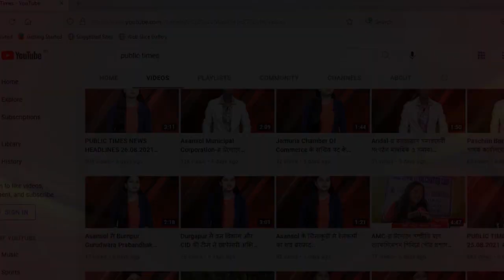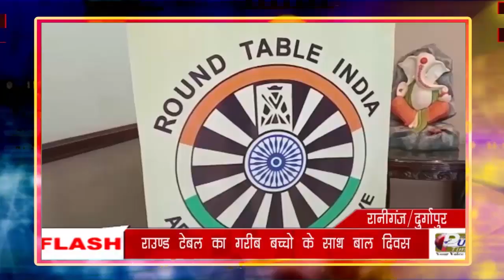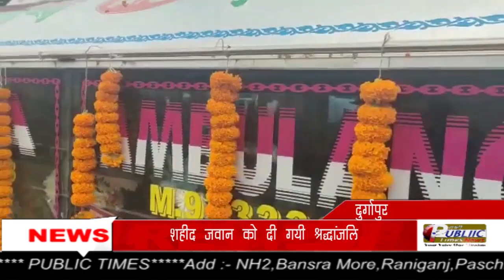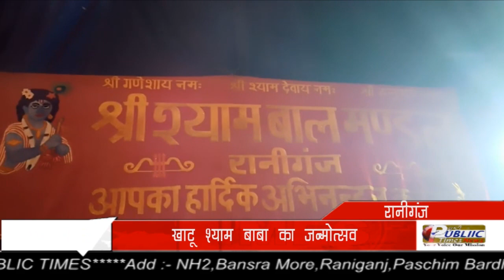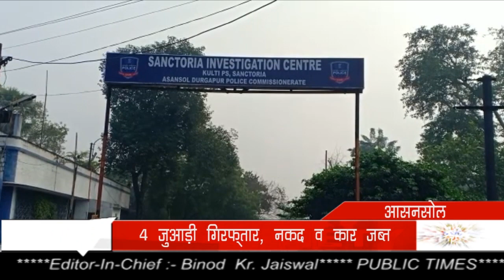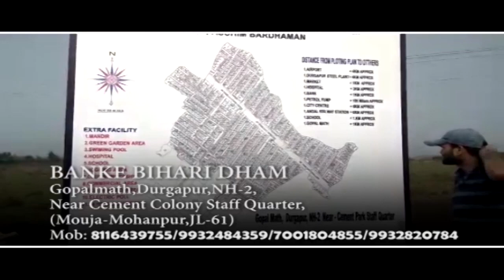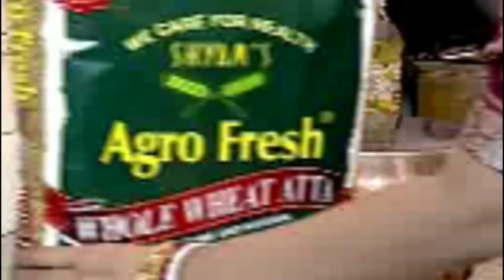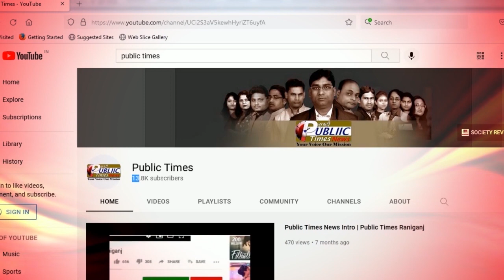PUBLIC TIMES FINAL NEWS 15.11.2021 PUBLIC_TIMES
PUBLIC TIMES FINAL NEWS